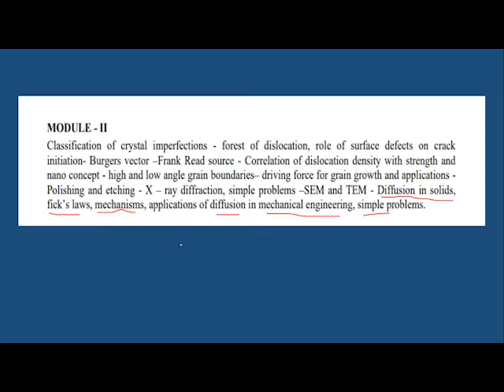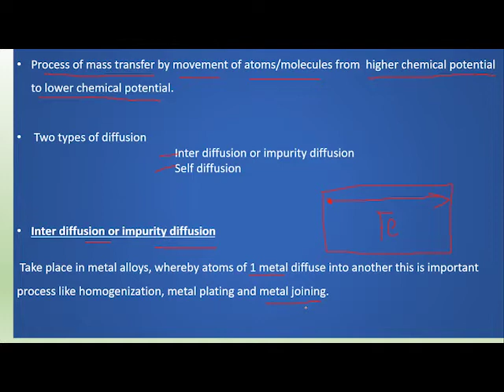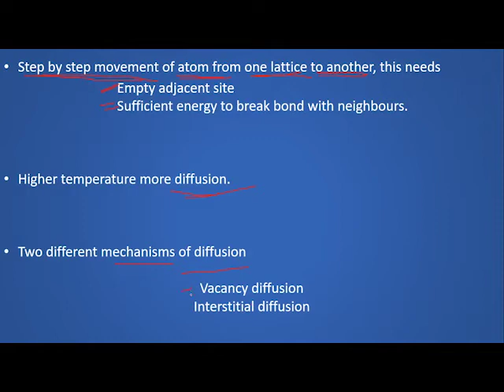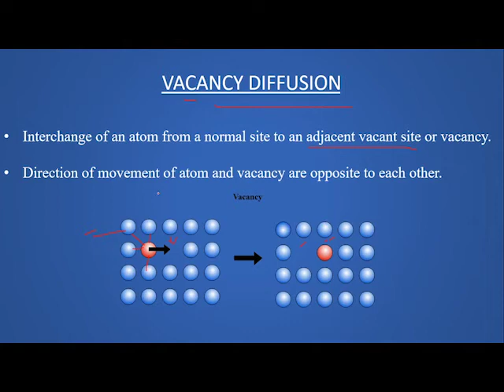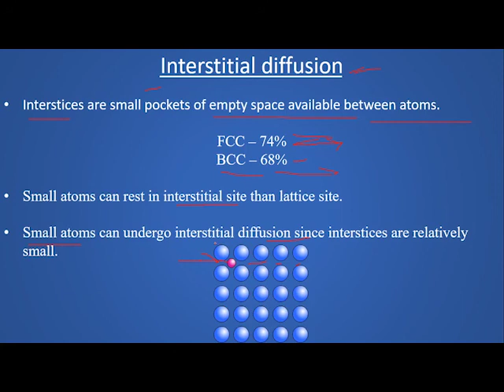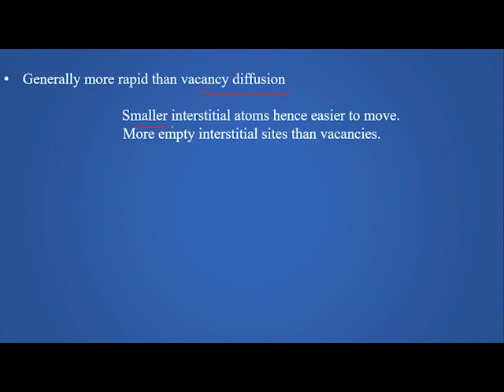diffusion class 1